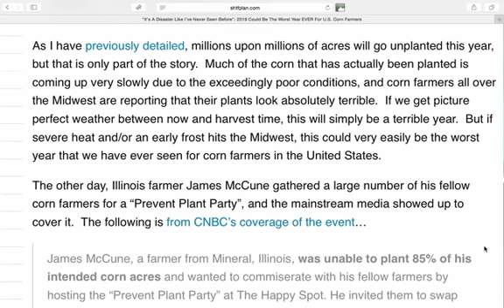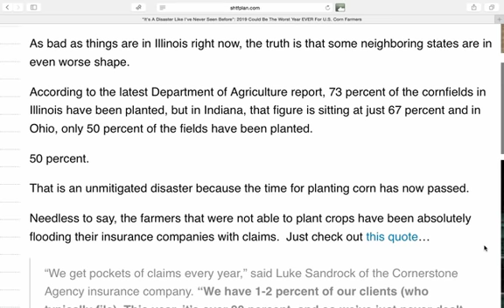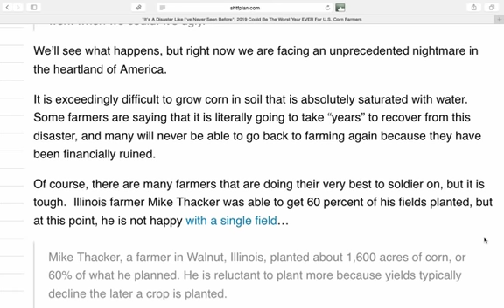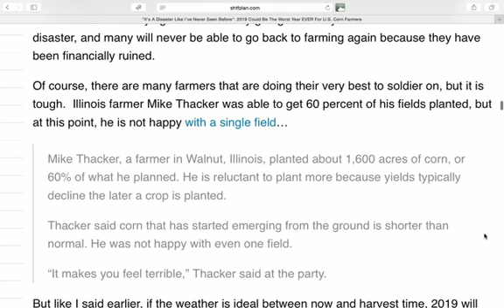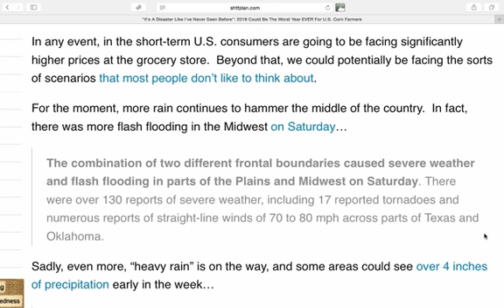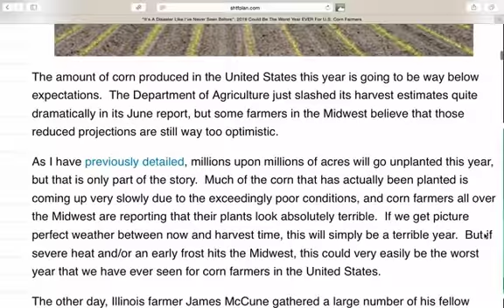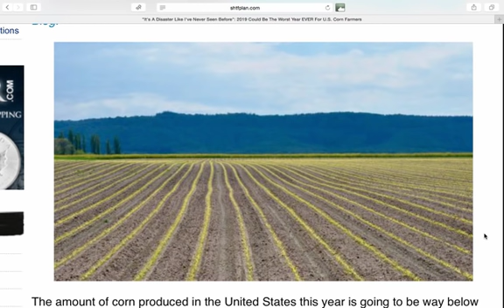2019 Could Be The Worst Year Ever For Corn Farmer. Prepare Now That Time Is On Your Side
I Continue To Sound The Trumpet About How Devastating It Will Be For Food Prices Considering The Outlook of This Years Harvest.  Thank you for joining me today.  Have a great day and as always many blessings to you and your families.

Alaska Prepper AMAZON STOREFRONT